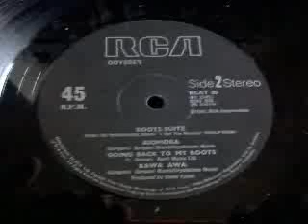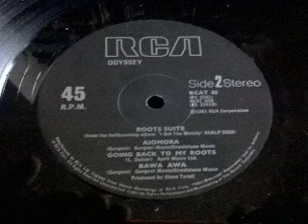ODYSSEY ROOTS SUITE AJAMORA GOING BACK TO MY ROOTS BAWA AWA